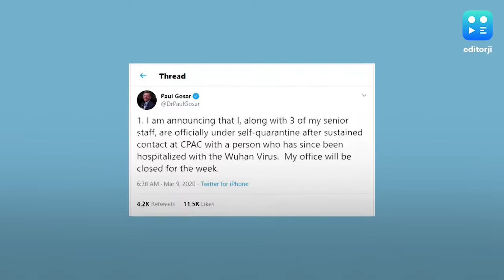Two US Congressmen self- isolate against virus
Two members of the US Congress say they are isolating themselves after determining they had contact with a man who has tested positive for coronavirus. Senator Ted Cruz said he had brief contact with the man at the Conservative Political Action Conference nearly two weeks ago and would spend the next few days at his home in Texas until a full 14 days had passed since their interaction. Republican Paul Gosar said he had made contact with the man at CPAC and that he and three members of his senior staff were under self-quarantine. His office will be closed for the week, Gosar said in a tweet Sunday.